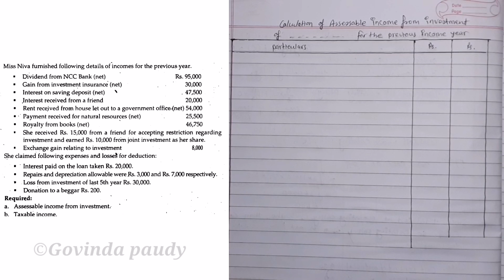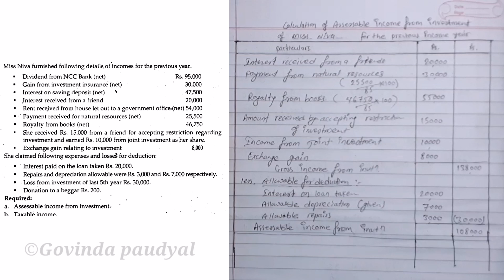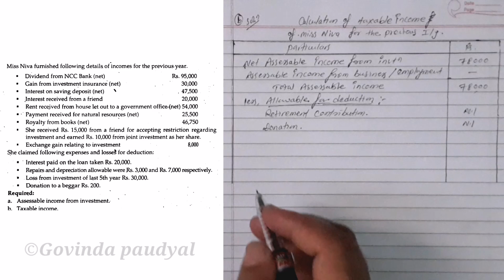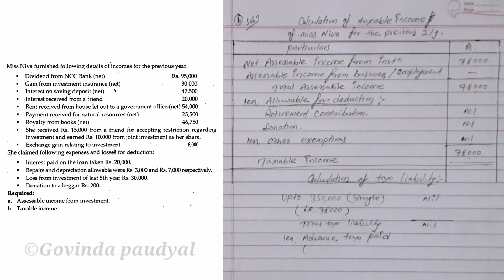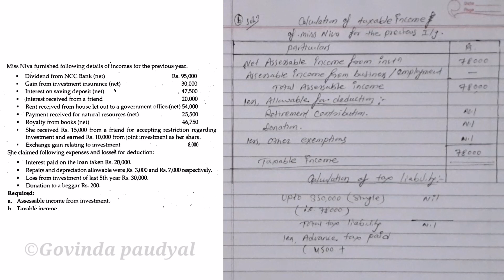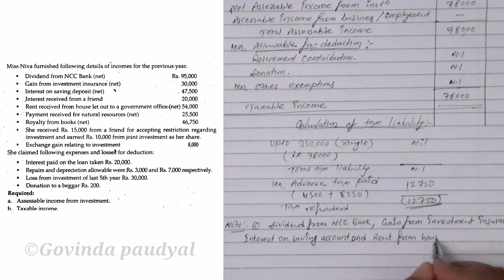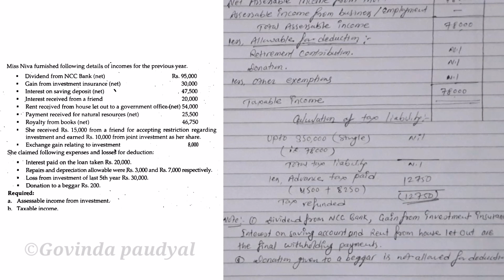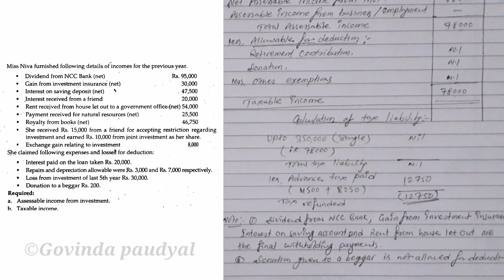BBS 3rd year|| MBS 3rd Semester Taxation ( Income from Investment) part: 3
BBS 3rd year|| MBS 3rd Semester Taxation ( Income from Investment)